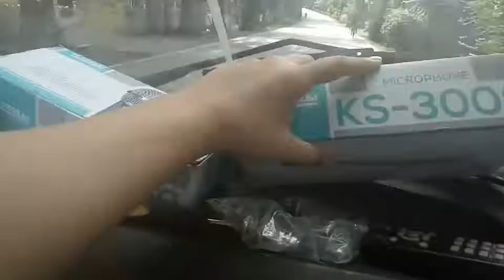LETS GO SOMEWHERE IN TABUE || ABAI MIX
wala lang suroy suroy  lang naka higayon ug suroy..
thanks mga ka abai...